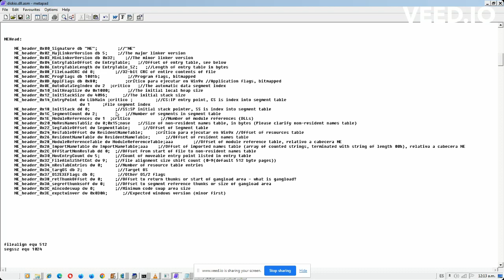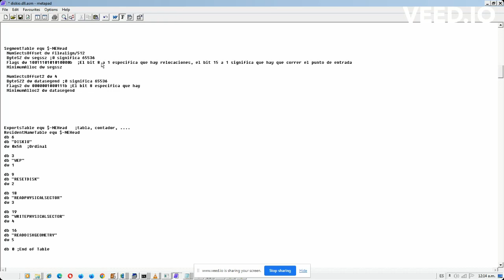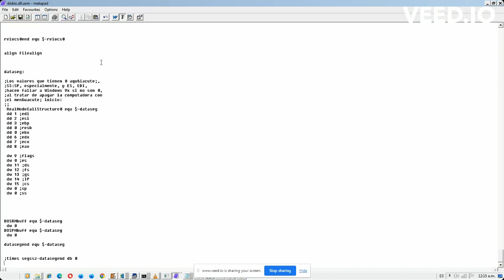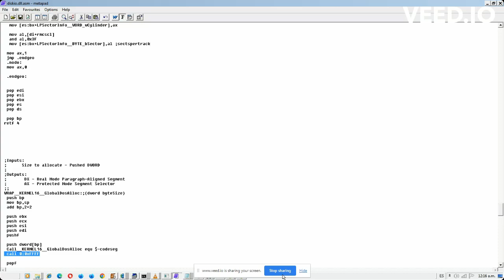Opción - Agregar Importes a DLL de 16 Bits con Relocaciones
Relocaciones para importar funciones de DLLs de sistema por ordinal fijo.